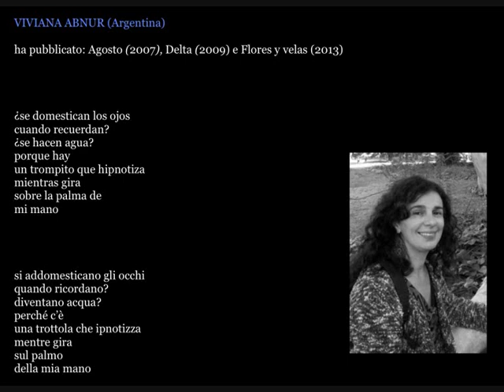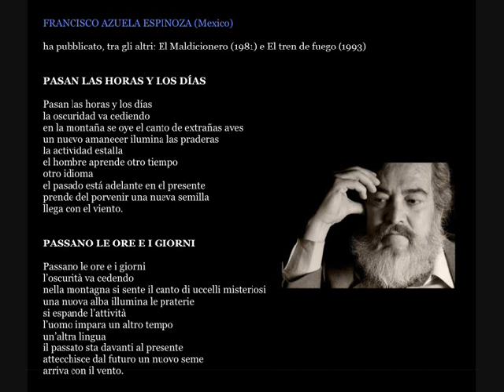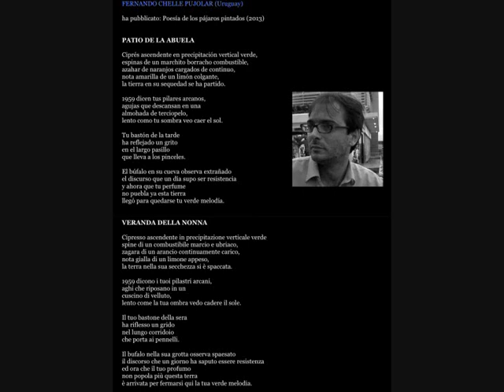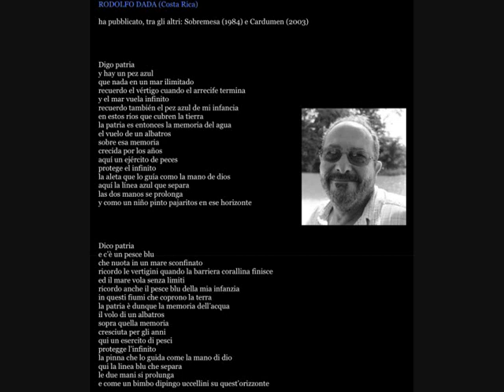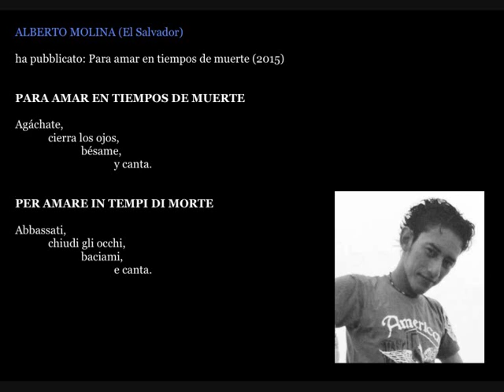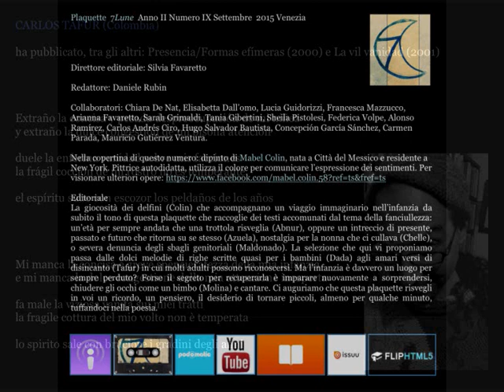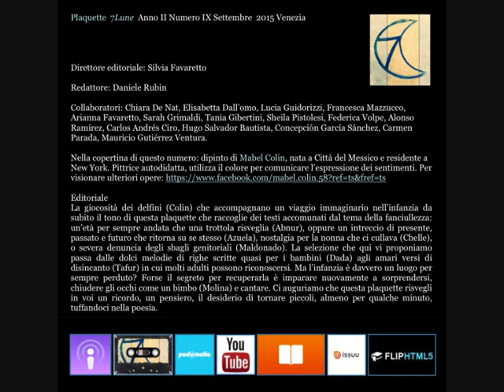Video Nona Plaquette di Poesia Ispanoamericana 7LUNE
La giocosità dei delfini (Colin) che accompagnano un viaggio immaginario nell’infanzia da subito il tono di questa plaquette che raccoglie dei testi accomunati dal tema della fanciullezza: un’età per sempre andata che una trottola risveglia (Abnur), oppure un intreccio di presente, passato e futuro che ritorna su se stesso (Azuela), nostalgia per la nonna che ci cullava (Chelle), o severa denuncia degli sbagli genitoriali (Maldonado). La selezione che qui vi proponiamo passa dalle dolci melodie di righe scritte quasi per i bambini (Dada) agli amari versi di disincanto (Tafur) in cui molti adulti possono riconoscersi. Ma l’infanzia è davvero un luogo per sempre perduto? Forse il segreto per recuperarla è imparare nuovamente a sorprendersi, chiudere gli occhi come un bimbo (Molina) e cantare. Ci auguriamo che questa plaquette risvegli in voi un ricordo, un pensiero, il desiderio di tornare piccoli, almeno per qualche minuto, tuffandoci nella poesia.

In questo numero:
VIVIANA ABNUR (Argentina), FRANCISCO AZUELA (Messico), FERNANDO CHELLE PUJOLAR (Uruguay), RODOLFO DADA (Costa Rica), ALEJANDRA MALDONADO (Portorico), ALBERTO MOLINA (El Salvador), CARLOS TAFUR (Colombia)